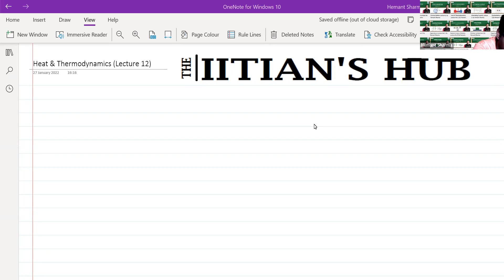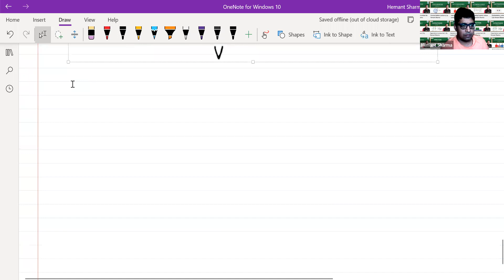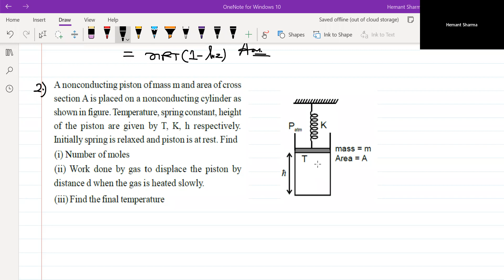Heat & Thermodynamics Lecture No-12,11th,Blue + Green House (21-23),Date-27-01-2022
Know all about Heat and Thermodynamics!